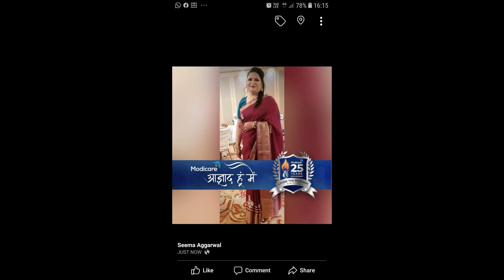Modicare 25 Year Silver Jubilee Celebration